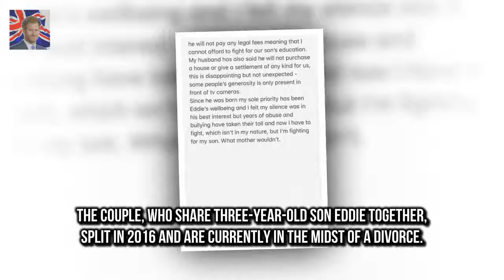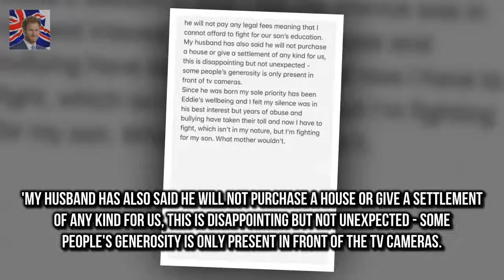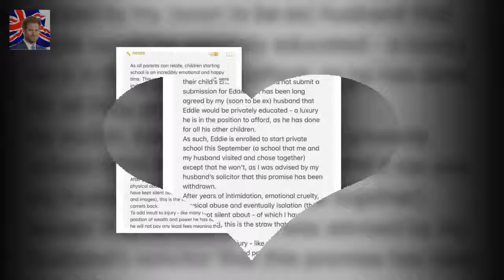The couple who Nick Knowles estranged wife alleges years of emotional cruelty and physical abuse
Nick Knowles former wife Jessica Rose Moor has taken to Twitter to make a series of allegations against the DIY SOS presenter in an open letter about their divorce
The couple who share three-year-old son Eddie together split in 2016 and are currently in the midst of a divorce